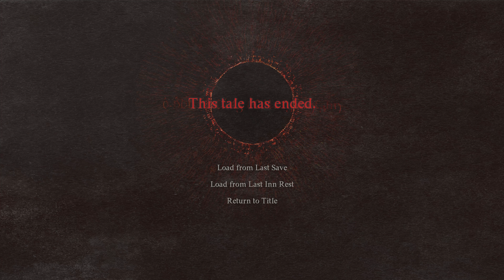Short-sighted Ambition | DRAGON'S DOGMA II | Part 54